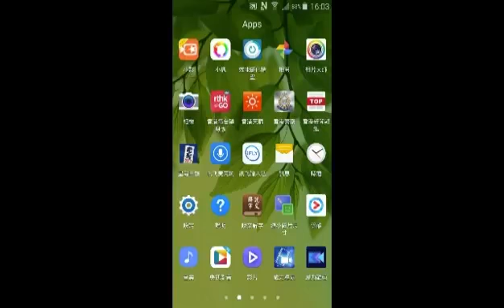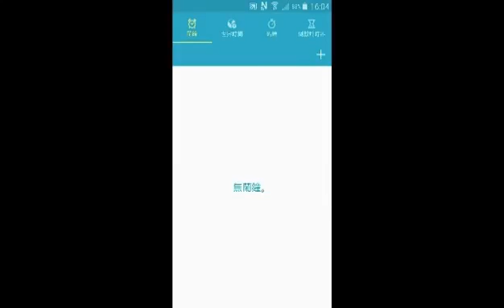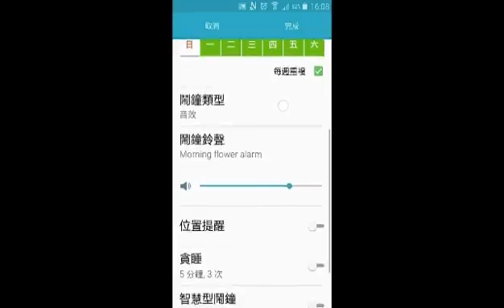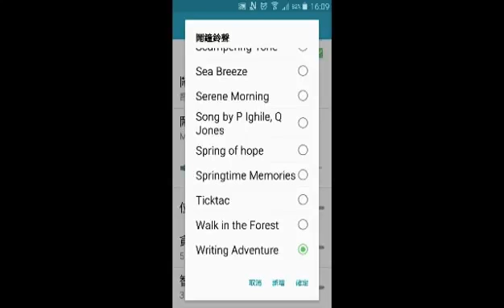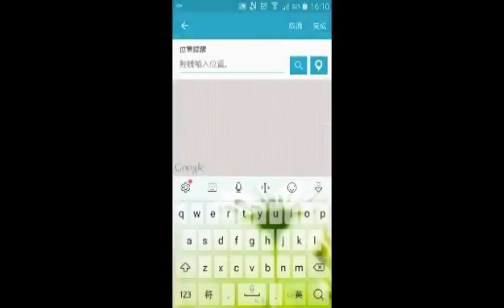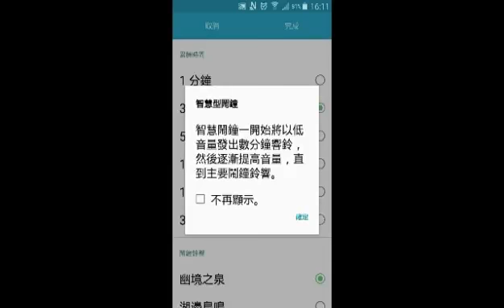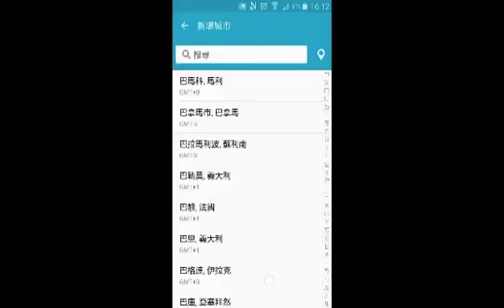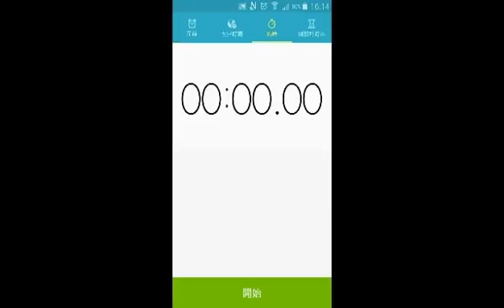鬧鐘設置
老人中心手機學習課程